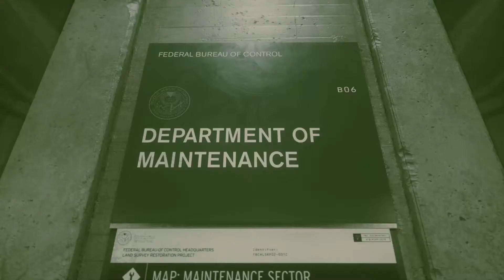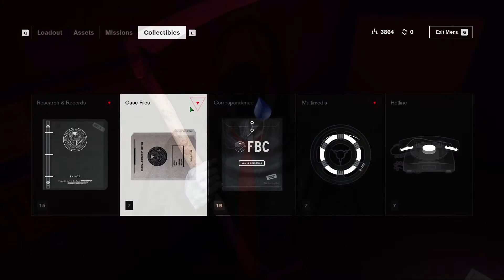Burn It Into A Reindeer | Control | Part 2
In my search for the great Janitor (and his wisdom) I encounter multiple OoPs and even an oops here and there.

Edited by: Jano